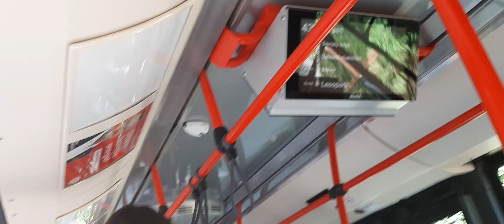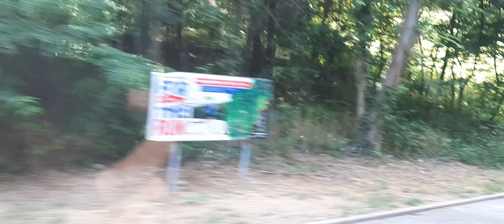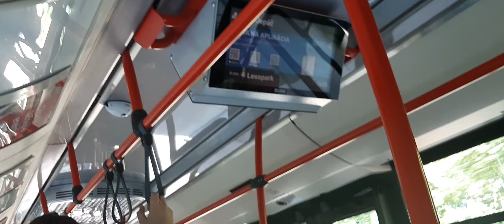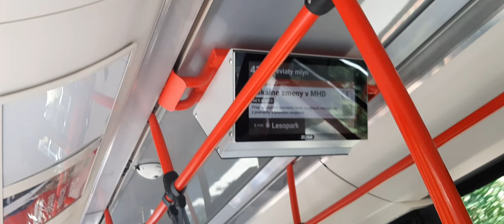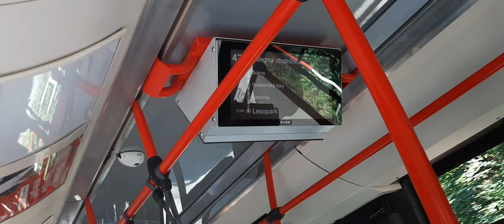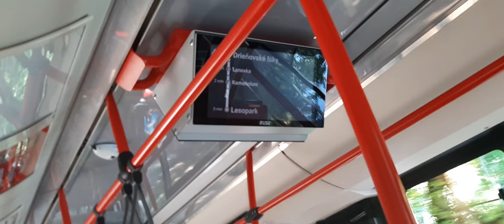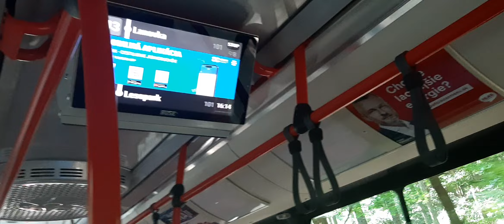Bratislava 2023 | Jízda elektrobusem Sor NS 12 Electric na lince 43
Úsek: Partizánska Lúka - Lanovka